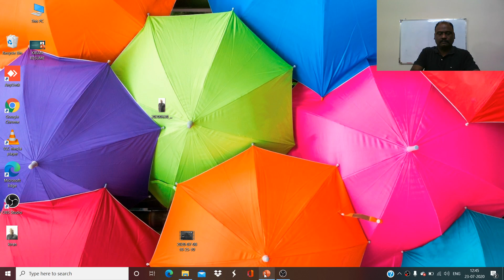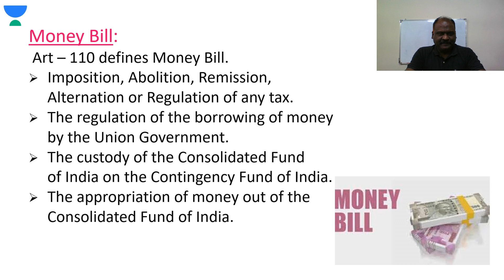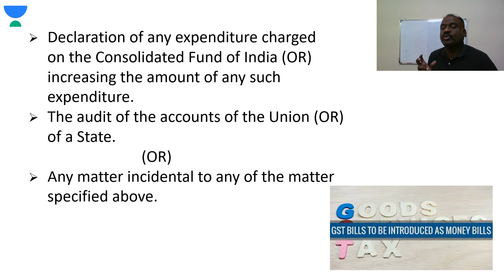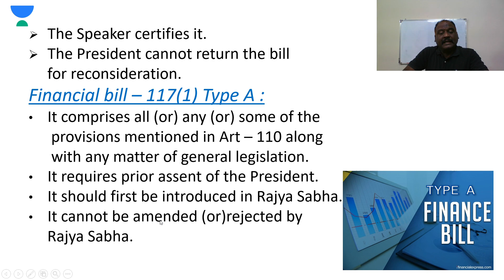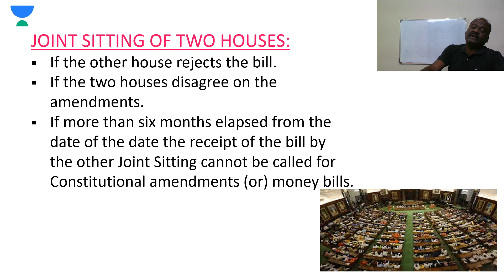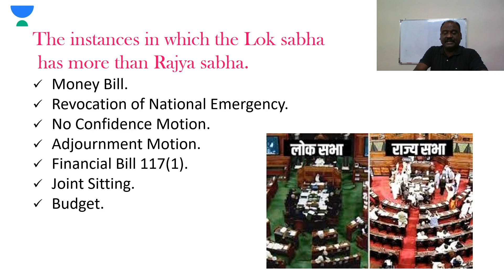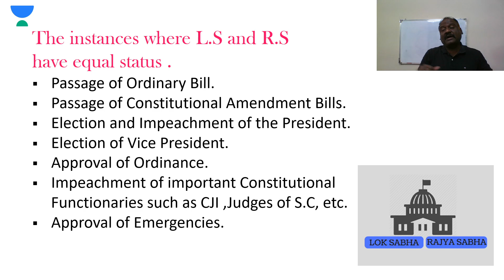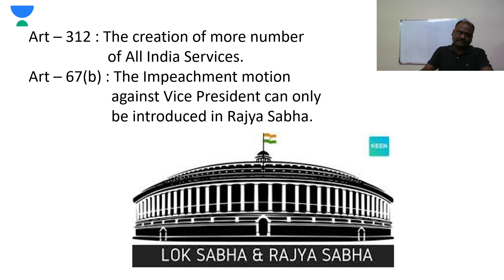L12: Analysis of Indian Parliament Part 2 | Indian Polity | Crack UPSC CSE 2020 | Kiran Anishetti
Kiran Anishetti discusses the Analysis of the Indian Parliament from Indian Polity for UPSC CSE. Kiran Anishetti and more top educators are teaching live on Unacademy.

Unacademy Subscription Benefits:

1. Learn from your favorite teacher
2. Dedicated DOUBT sessions
3. One Subscription, Unlimited Access
4. Real-time interaction with Teachers
5. You can ask doubts in the live class
6. Limited students
7. Download the videos & watch offline